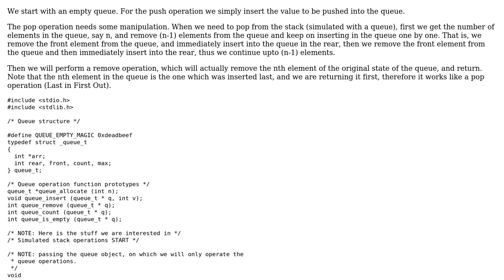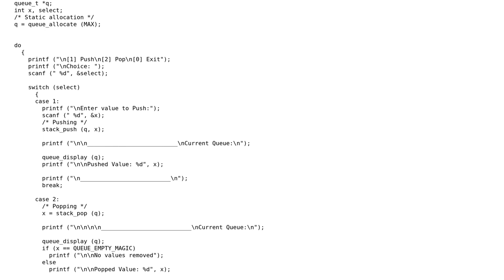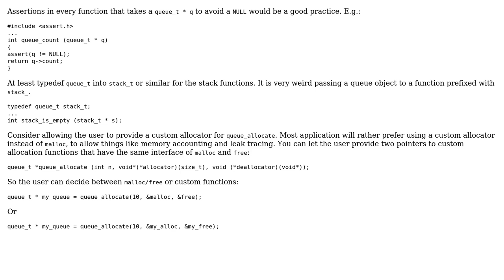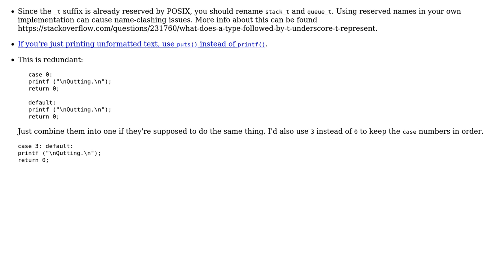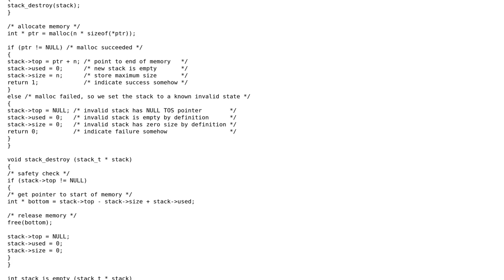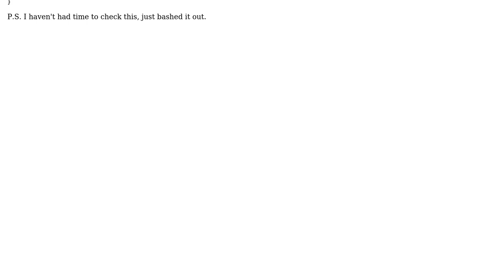Code Review: Stack implementation using only one queue in C (4 Solutions!!)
Code Review: Stack implementation using only one queue in C

With thanks & praise to God, and with thanks to the many people who have made this project possible! | Content (except music & images) licensed under CC BY-SA | Music | Images & others | With thanks to user vnp user vaibhav user linguamachina user Jamal user glampert and the Stack Exchange Network Trademarks are property of their respective owners. You are responsible for your own actions.